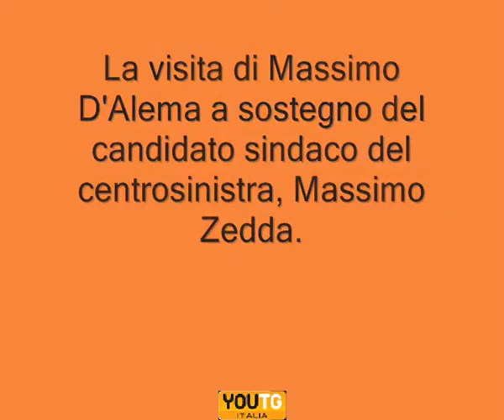Cagliari: D'Alema sulla posizione di Udc e Segni in Sardegna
Il parere del Deputato del Pd e Presidente del COPASIR, Massimo D'Alema sulla posizione in Sardegna dell'Udc e di Mariotto Segni.